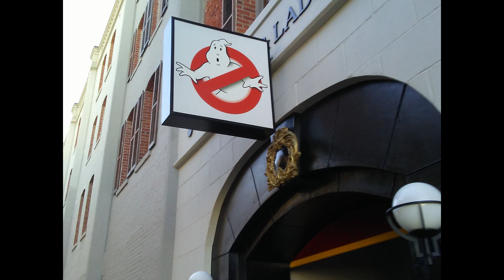Dan Aykroyd Talks About Marina del Rey ET's and Dragons Los Angeles November 2023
Welcome back to the channel everyone, we got a new video today of some interesting objects flying across the world.  Let me know what you think is going on as we're seeing lots of new photos and info coming out every day. If any of you have questions or comments let me know I would love to hear from you.

Please remember to like, comment, and subscribe for more videos and I have also created an instagram page so If you could please follow me @custodianfiles to stay up to date with my videos and other content I'd greatly appreciate it. 4k 60 fps

Welcome back to the channel everyone, we got a new video today of some interesting objects flying over Los Angeles.  Let me know what you think is going on as we're seeing lots of new photos and info coming out regarding UFO's photographed by our military.   If any of you have questions or comments let me know I would love to hear from you.